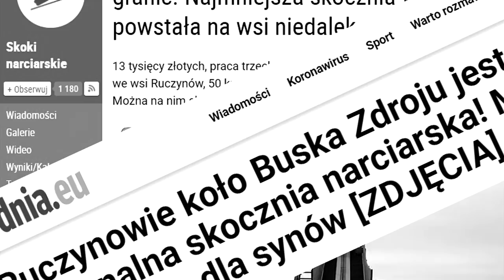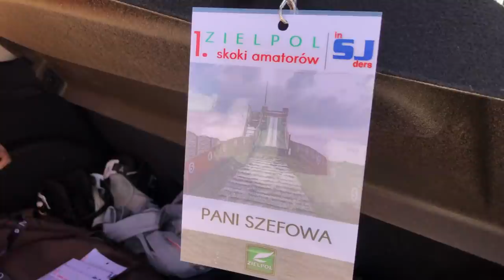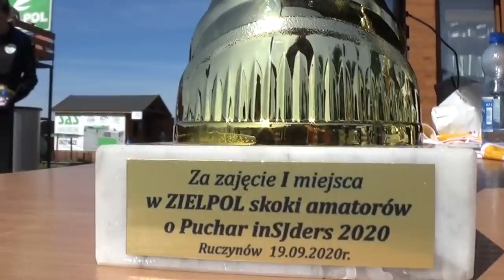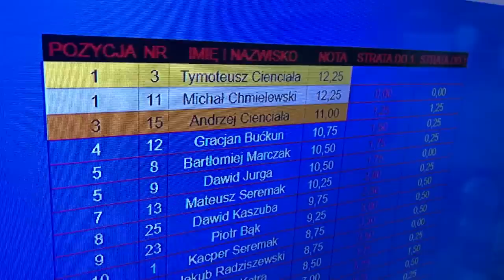Skoki amatorów Ruczynów 2020. AFTERMOVIE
2. EDYCJA SKOKÓW W RUCZYNOWIE, MOŻNA SIĘ JUŻ ZAPISYWAĆ NA 2021!

19 września 2020 roku w Ruczynowie (woj. świętokrzyskie) odbyły się 1. ZIELPOL Skoki Amatorów o Puchar inSJders na obiekcie K4. Wygrał Dawid Kaszuba. To oficjalny film z tego wydarzenia.